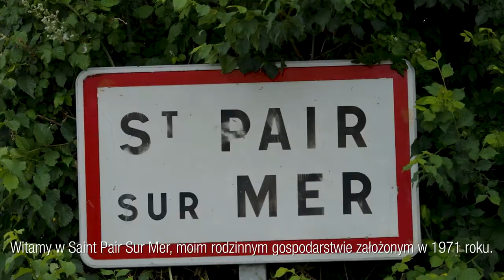Nowy ciągnik Massey Ferguson 5S - dlaczego warto go wybrać? Posłuchaj Specjalisty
Dlaczego warto wybrać nowy ciągnik Massey Ferguson 5S? Czym cechuje się nowy model kompaktowego ciągnika MF 5S? Na te i inne pytania odpowiada specjalista Massey Ferguson, który korzysta z naszych maszyn od lat.

Xievier Thomas to właściciel gospodarstwa rolnego położonego w Saint Pair Sur Mer, na zachodzie Francji. Państwo Thomas od lat korzystają z maszyn rolniczych Massey Ferguson. Dlaczego zdecydowali się na nie postawić? Dowiedz się więcej podczas wydarzenia Born to Farm podczas którego p. Xavier opowie więcej o użytkowaniu najnowszego modelu Massey Ferguson 5S?

Będziesz z nami?
Zarejestruj się, aby wziąć udział!

🔴 Bądź na bieżąco z Massey Ferguson Polska!